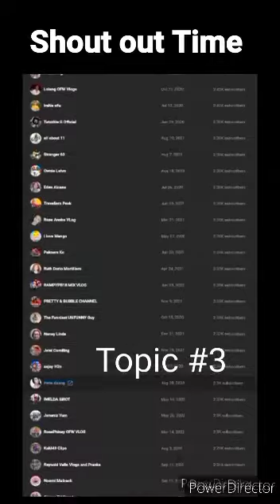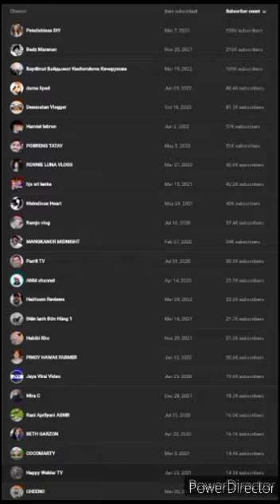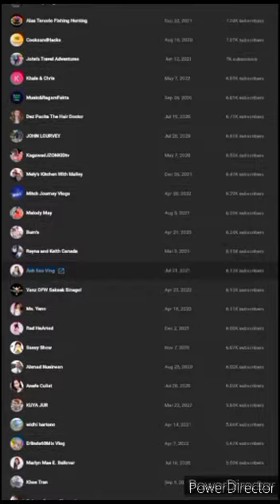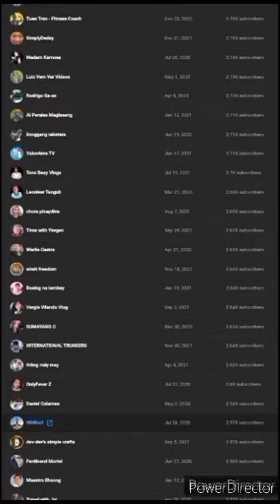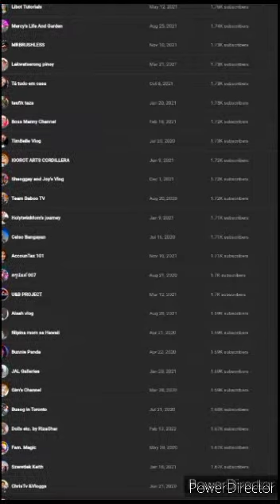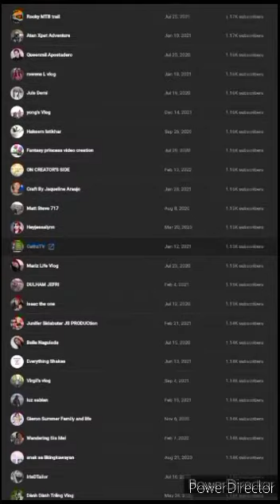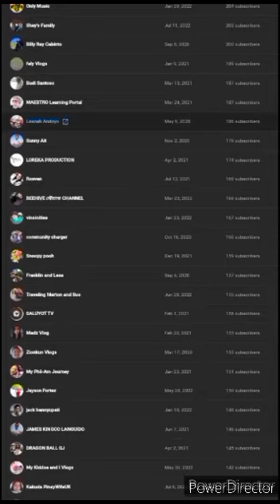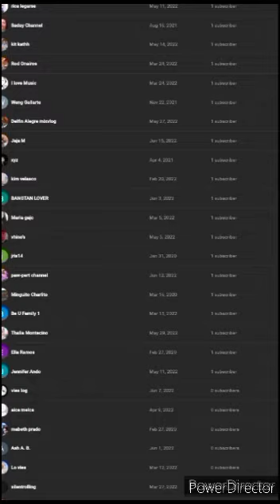LOOK AT ME I AM OLD AND IM CRAZY | NOT HAPPY BUT THANKFUL | AUGUST 1ST | MY GOLDEN YEARS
I am very thankful for God Giving me a chances to live more in this world..

Courtesy:
@Trending kwarog
@Roy Dela Cruz
@Raa BenZ
@Yolando "BAET" Reyes